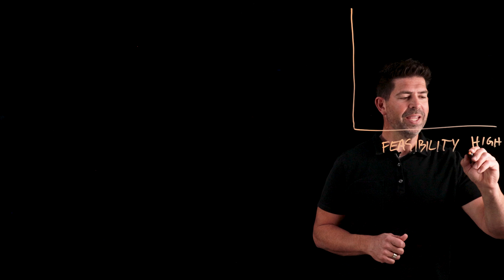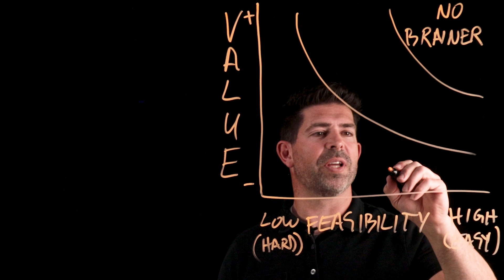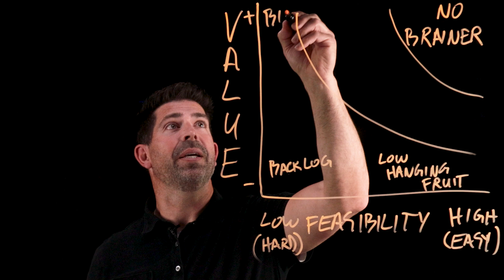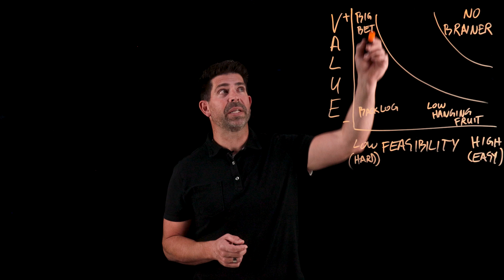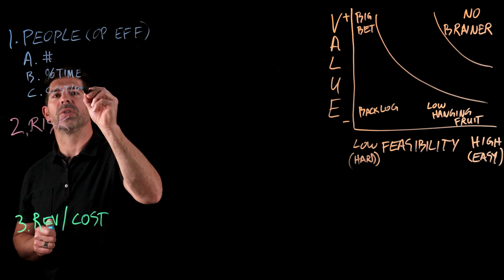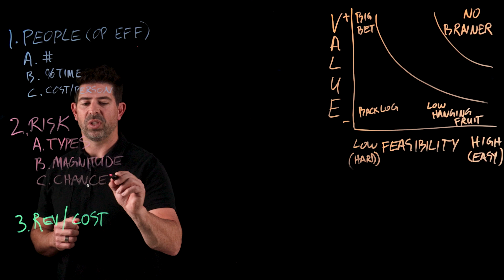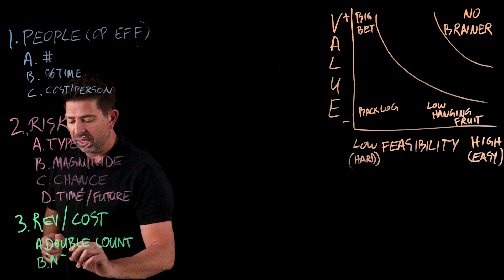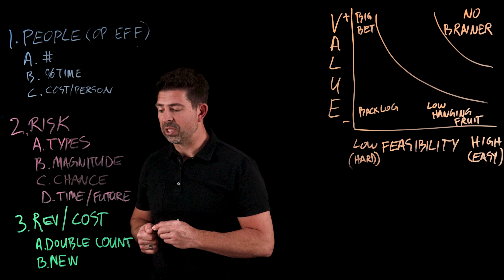AI for Business: Feasibility, Risk, & Revenue Growth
💡 AI isn't just hype—it transforms business operations through efficiency, risk reduction, and revenue growth. Josh Mason explains how to evaluate AI projects using a feasibility-value matrix, offering actionable insights to maximize impact. Discover how AI drives smarter strategies and outcomes!

AI news moves fast. Sign up for a monthly newsletter for AI updates from IBM